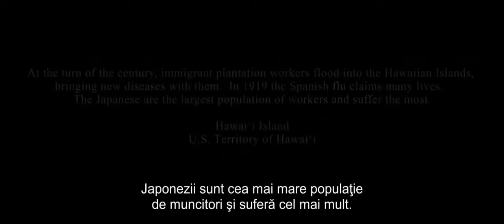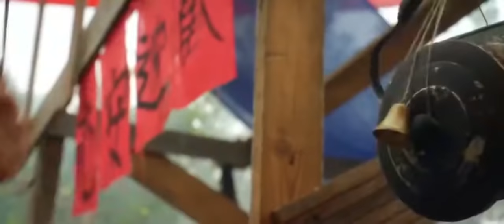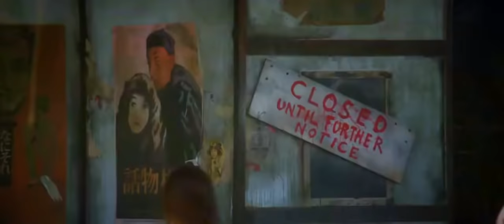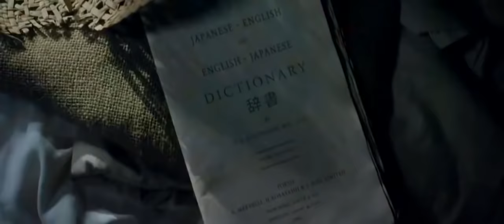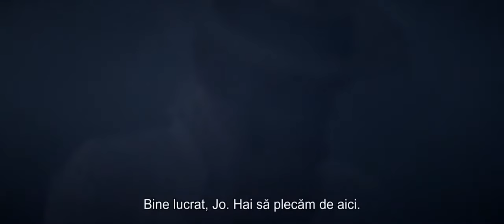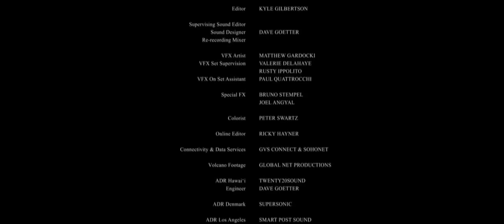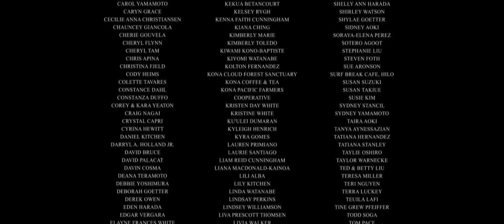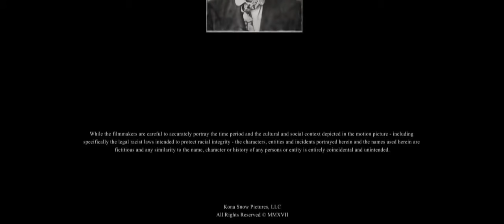Iubirea Interzisa - Film Spiritual/ Artistic/ Familie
Actiune/  Romantic/ Familie
,,O poveste atemporală care are loc pe câmpurile de cafea segregate din anii 1920, Hawai. Filmul prezintă călătoria unui tânăr care depășeste limitele rasei si clasei sale în cautarea unei iubiri interzise.”
Denumirea: Running for Grace